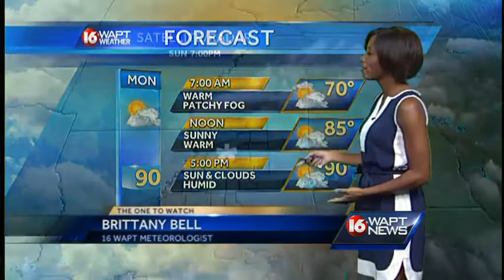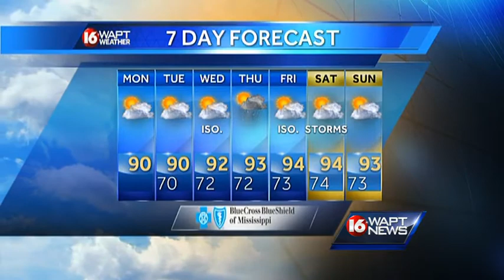Monday morning weather webcast